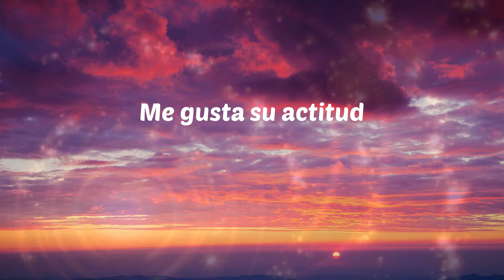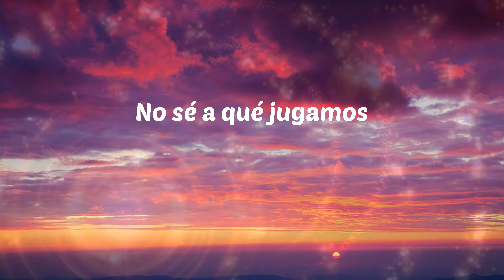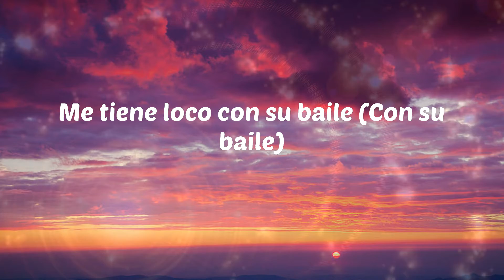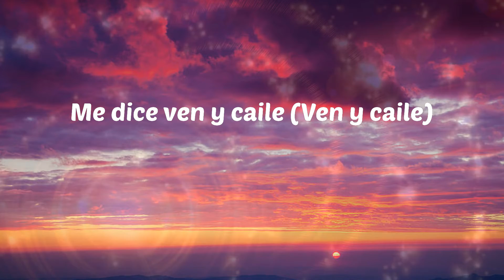Justin Quiles - Tu Pollo (Letras)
Justin Quiles - Tu Pollo
Tu Pollo - Justin Quiles

Letras: Tu Pollo
Hey, hey, hey, hey
Justin Quiles
Este es Sech
Panamá, Puerto Rico
Yon "El Divertido"
Sech
Lo de nosotros es algo de novelas
La tipa nunca me cela
Me gusta verte con poca tela
Todo lo que queda, quítese esa franela
Como música, yo la compongo
Ella baila al ritmo que yo pongo
Como Kalimba, estoy tocando fondo
Y siempre me la como en plato hondo
Ella tiene su pollo
Pero yo soy el que la follo
En la disco con él baila el work, work, work
Y después quiere comerme, me, me, me, me
Y después quiere comerme, me, me, me, me (Justin Quiles)
Me gusta su actitud
Me besa al frente de la multitud
Cuando se pega, se pega como Krazy Glue
Ella tiene todos los views
Y no tiene vídeos en YouTube
Me tiene loco con su baile (Con su baile)
Como avión, me tiene en el aire
Me dice ven y caile (Ven y caile)
Que se fue el estúpido y viene tarde
Si tienes tu marca
No encuentro el por qué buscas a este perro
Pa' que yo te monte
No sé a qué jugamos
Cuál es el deporte
Si no hay amor entonces ponte
Todos tenemos un papel
Y él es el higiénico
En tu corazón, yo soy el médico
Lo que hago por ti es inédito
Y al final él se queda con el crédito
Ajá (Yeah, ah)
Justin Quiles
Este es Sech (Sech)
Yon "El Divertido"
Rafita
Sacándole gemidos
Dímelo Flow
Rich Music (ah)
El Combo de Oro
Trapficólogo
This is the clásico